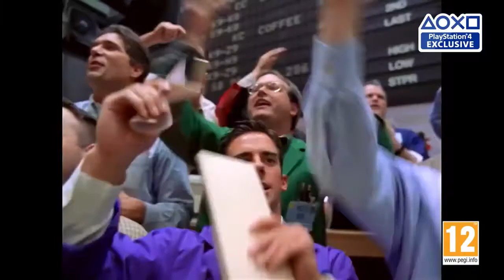HELLO GUY’S I WILL BE GETTING THIS GAME ON 21st of FEB (SO ANY SUGGESTIONS COMMENT DOWN BELOW)